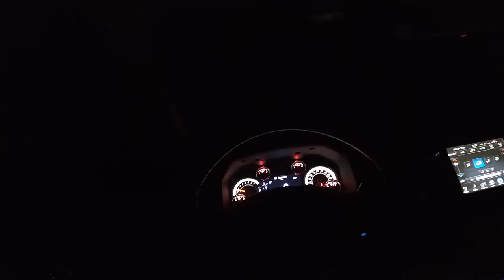Ice fishing for burbot (eelpout) in central Minnesota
We're still a little early for what would be considered “prime time,” but burbot (aka eelpout) are already showing up and biting around central MN. The fight is incredible, they’re so ugly they’re pretty (I can relate), and the bite will only get better from here on out! It’s time to get out ice fishing for some burbot!

- Brett McComas

This is my 4th year running their 30Ah Wide in my LiveScope bundle (both open water and ice) and the thing is a beast!

That I had 1) doused in more glow paint, 2) added a brass rattle chamber to the back, and 3) upgraded to a big #3 VMC Hybrid Treble for loading up with bait. 👊 Always tweaking to try and make a better mousetrap as Jeremy Smith would say.

Byrd (Instrumental Version)

We post TONS of fishing tips, videos and gear hacks (twice each week!) at Target Walleye. Get it FREE here: